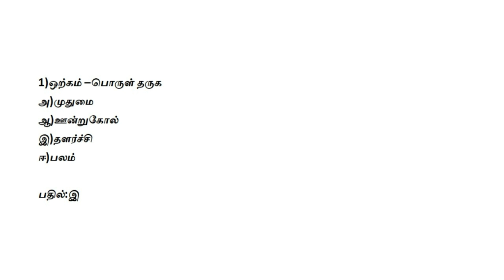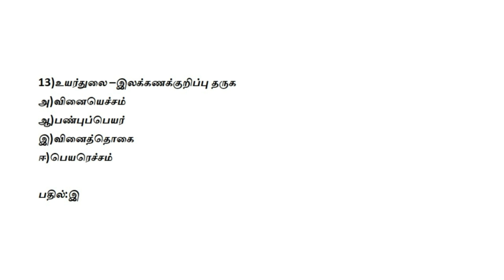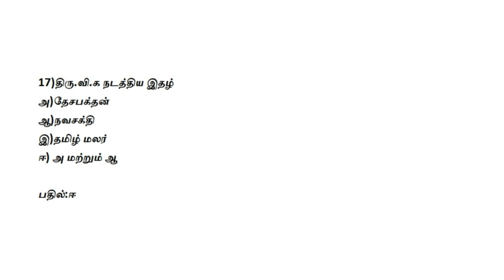CCSE / TNPSC - TAMIL-22 QUESTION AND ANSWER